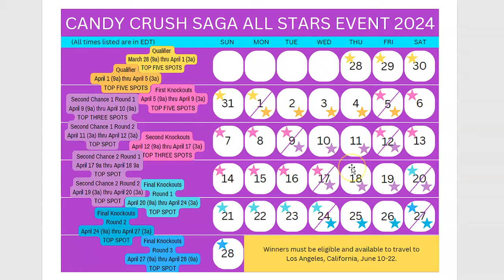Candy Crush All Stars First Knockout Event Has Ended...How Did You Do? How Did I Do?